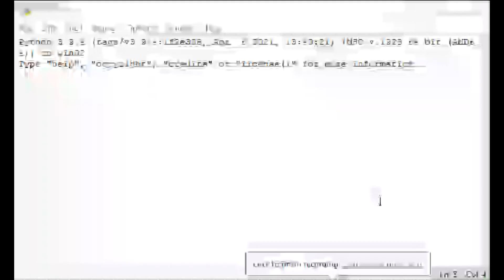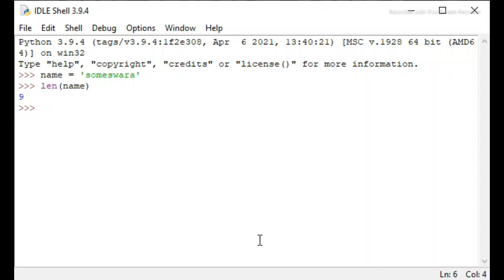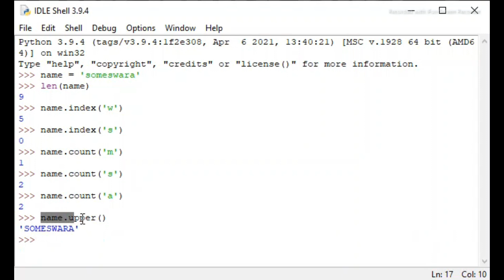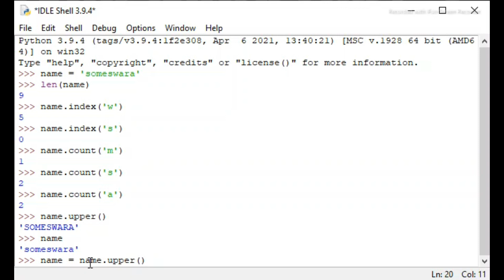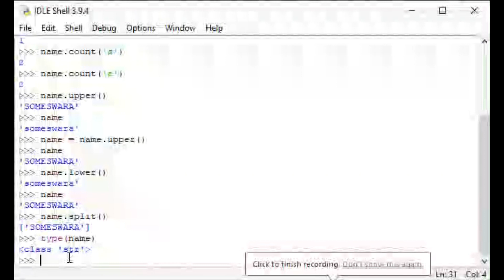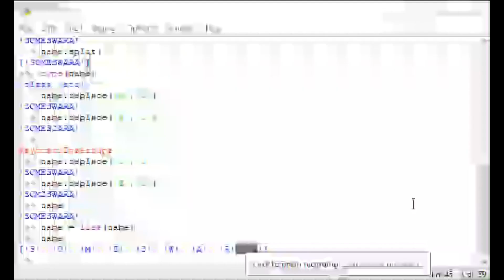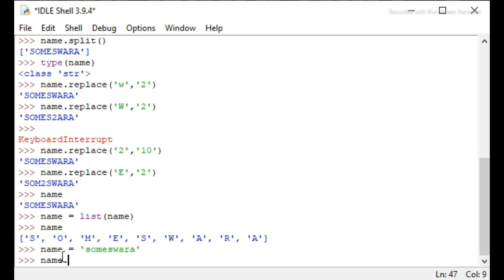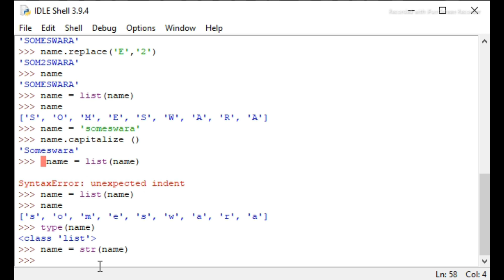operations on stringsin pythonin telugu